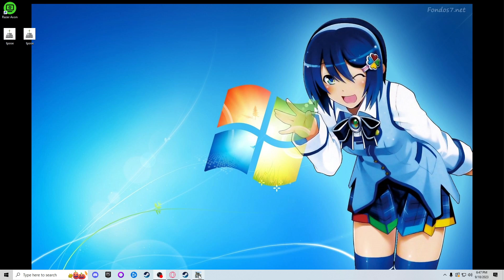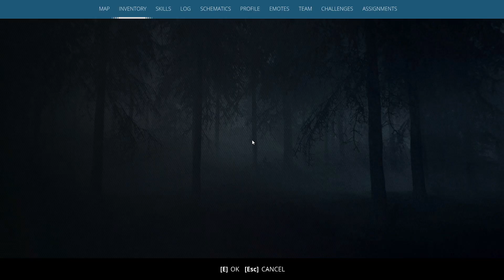Generation Zero Machinery Massacre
Let me know if people want to see more of this game